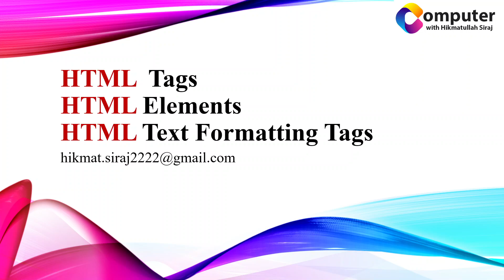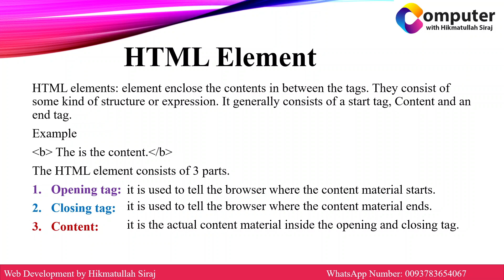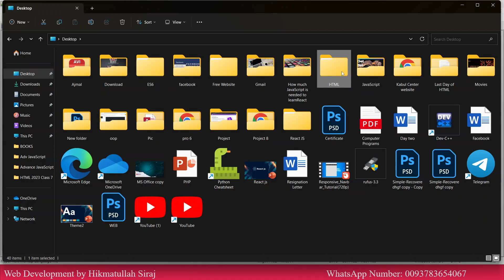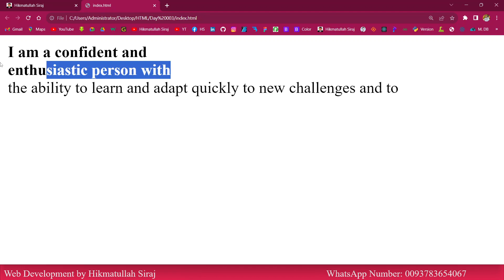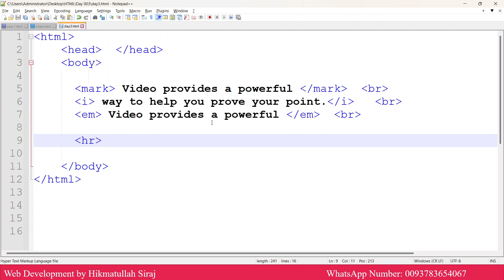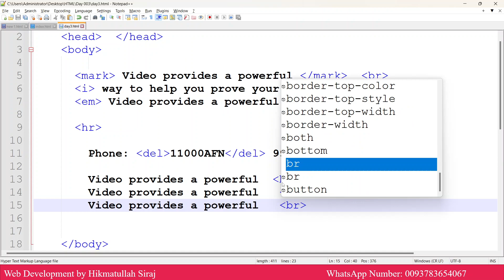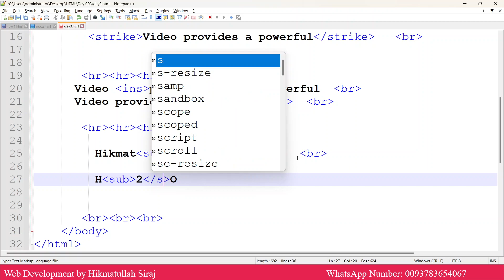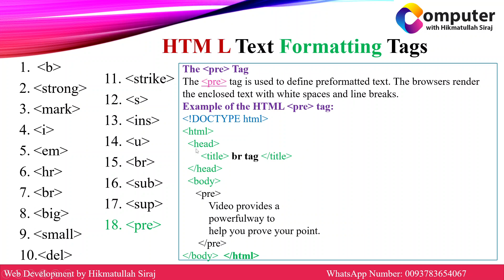HTML5 Tutorials in 2024 || HTML tags, Elements and Text Formatting Tags